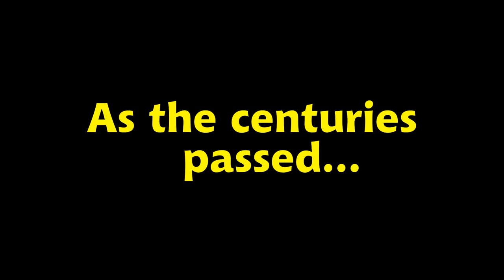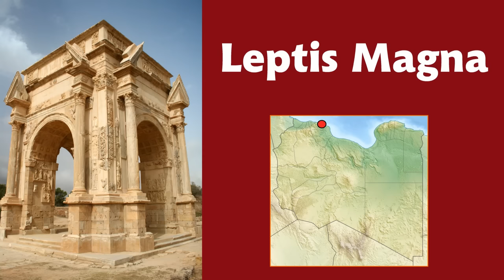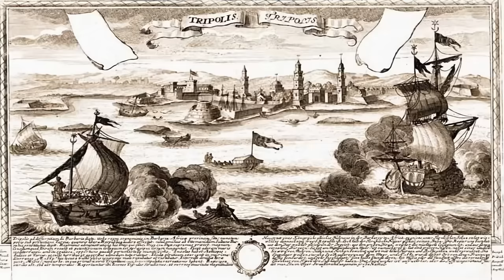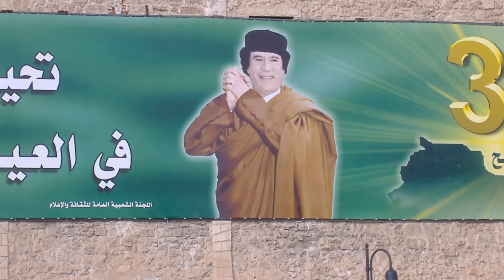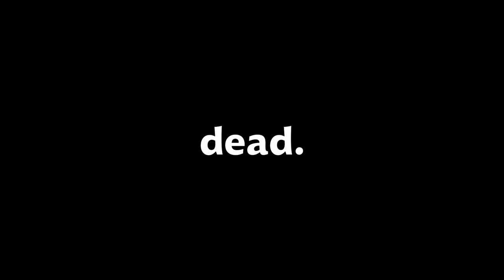A Super Quick History of Libya